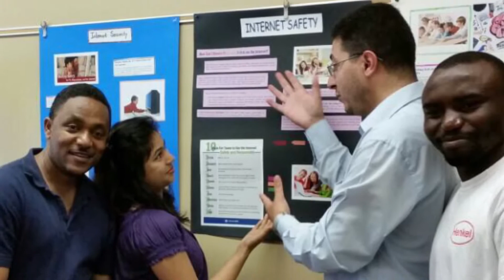Cheryl class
Nice video Cheryl class